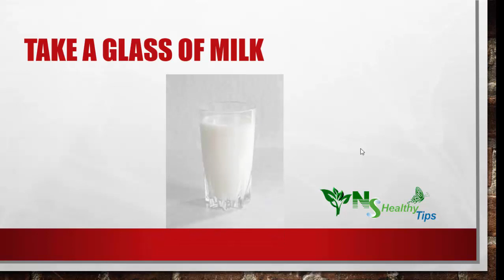How To GET Relief From Knee And Joint Pains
NShealthyTips, NSRecipes How To GET Relief From Knee And Joint Pains